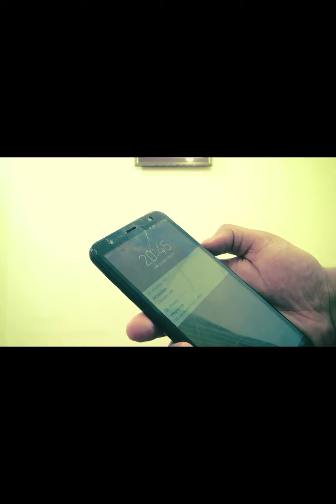300k Ka inaam 🤣 Bahi ki Kala dekhain#youtuber youtubeislife youtube 🤣🤣🤣🤣